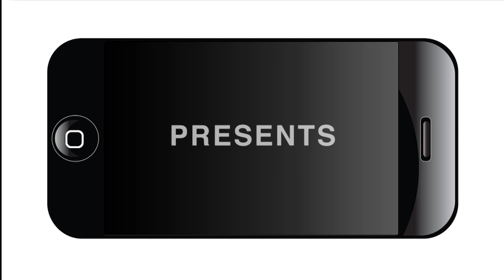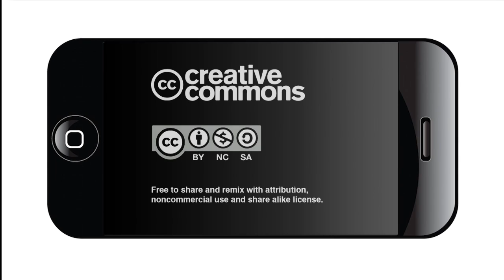Brackenridge Park Public Hearing at Little Carver Civic Center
A new master plan for San Antonio's Brackenridge Park has drawn hundreds of residents to recent public hearings, all but unanimously in opposition to the proposal.
Many residents, some claiming generational attachment to the park, are concerned that the changes will ruin a place they cherish.
This video is from the public hearing hosted by the Little Carver Civic Center on June 28, 2016.